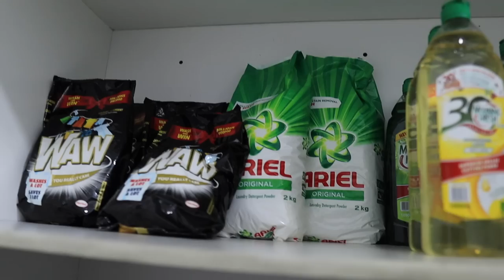My Husband is not Happy About This! + How I Keep my Home Free from Rats, Cockroaches, Ants...